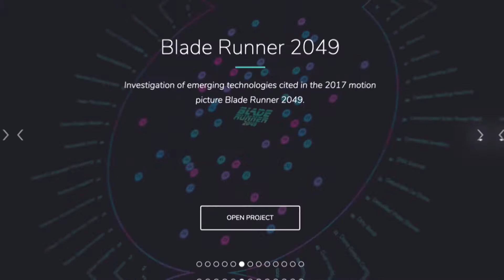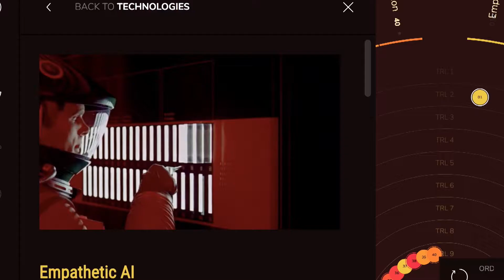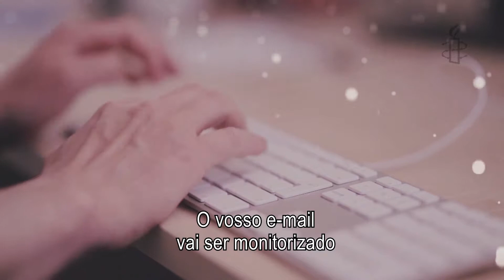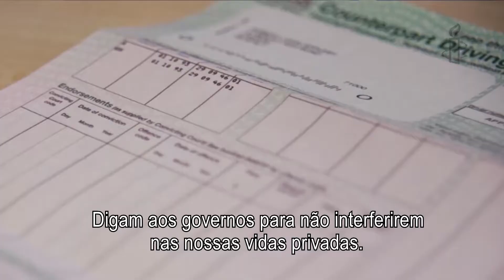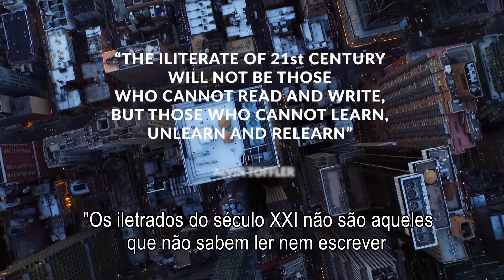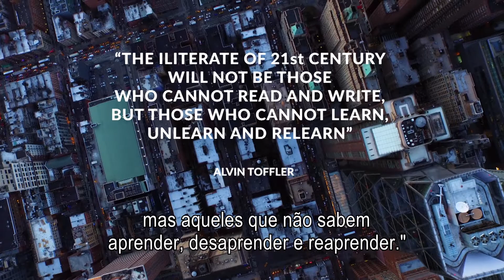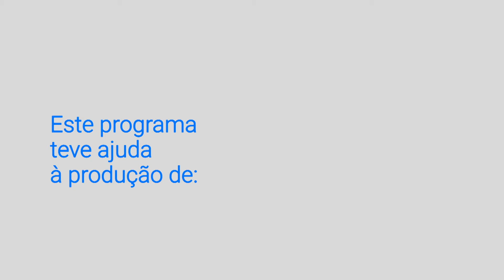SingularityU Portugal Documentary - Episode 8 - Michell Zappa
Michell Zappa is a technology futurist, an information designer and the founder of a technology foresight institute. His life work is about analysing the implications of accelerating change and raising awareness about our relationship with technology. Know more about his ideas at "Inspiring the Future - SingularityU Portugal" Documentary.